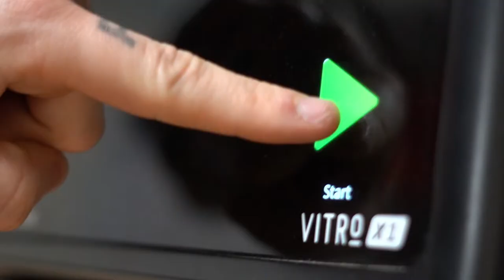The Fastest Growing UK Pool Stream | LIVE | ON THE FLY!